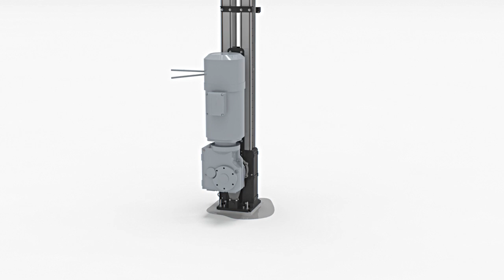The Vertical LinearBeam (VLB) lifting chain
Thanks to Rigid Chain Technology (RCT), SERAPID makes eco-friendly systems that replaces hydraulics with a compact, simple and reliable technology.

SERAPID's Vertical LinearBeam is an actuator that was specially developed for domestic or public elevators, elevators for the disabled and for service lifts. Our systems meet applicable requirements under the Machines Directive 2006/42/EC, the Elevator Directive 1995/16/EC and the EN 81-82 and EN 81-41 standards.

Benefits :
•Quick and easy installation, ready-to-install modules
•No spring effect when loads move on and off the platform.
•The load is only exerted on the ground and not on any other structures (walls, ceilings, etc.).